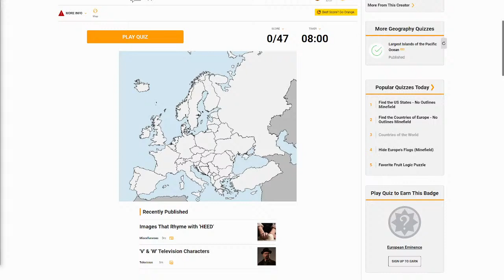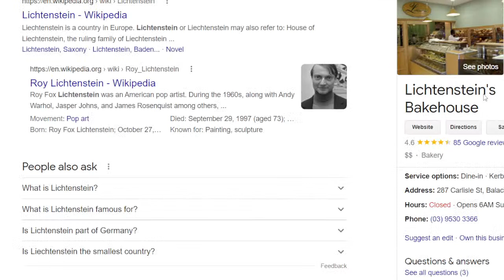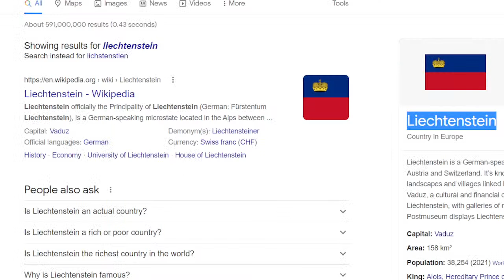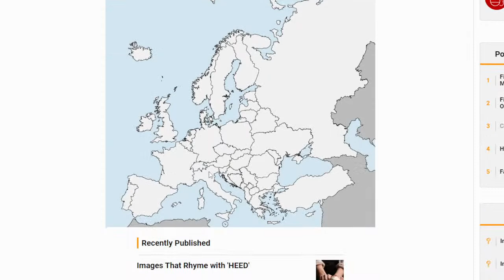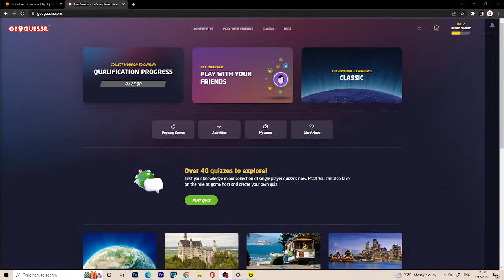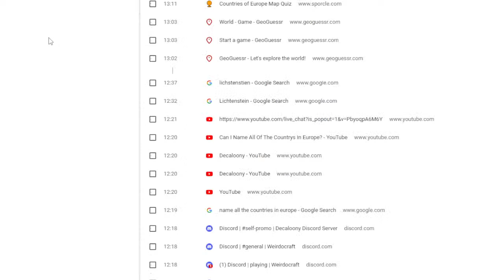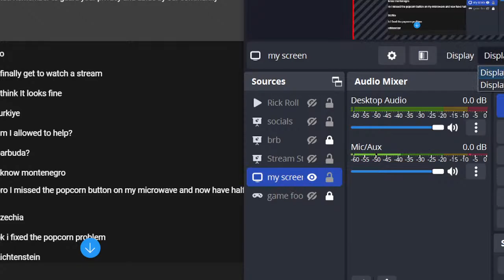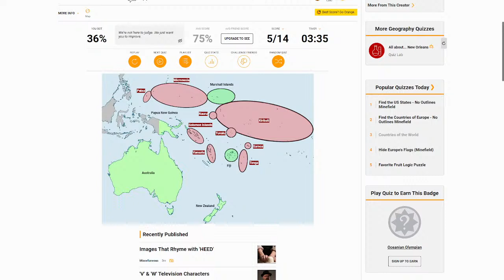Can I Name All Of The Countrys In Europe?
Why is this so hard, also make sure you check in coz this is only pt 1 of a multiple part series!